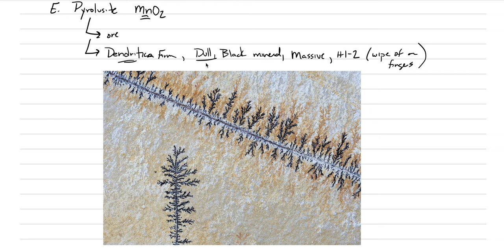Mineralogy: Lecture 37, Metal ore Oxides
Discussion of the important oxides that are used as ores for metals.